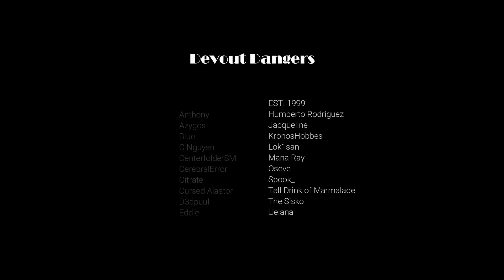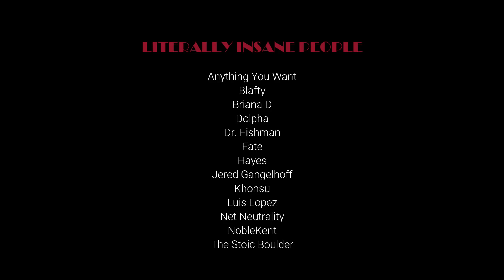Dr. Jekyll and Ms. Hyde ASMR Part 15: Truce or Dare -- (binaural)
O-oh, oh my... yes, Ms. Lavish, please come in... I'm sure we have much to discuss...

I hope you guys enjoy today's upload, part 15 of the wonderful Jekyll and Hyde ASMR series written, as always, by the wonderful Todd C!

I hope everyone is having a virus-free Monday!